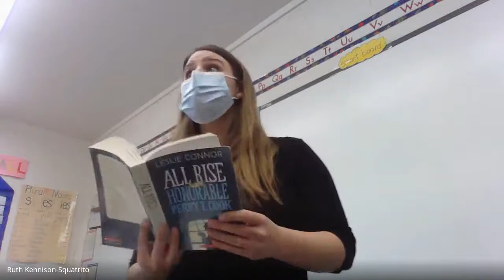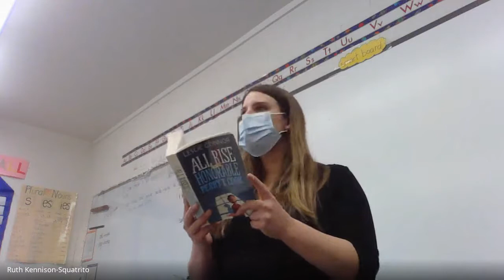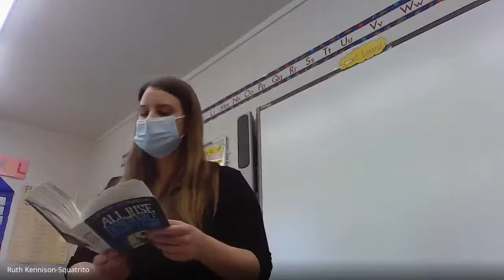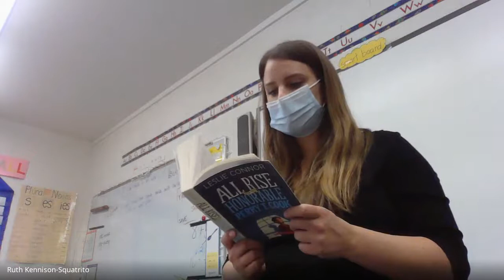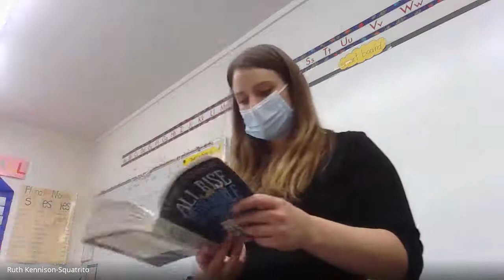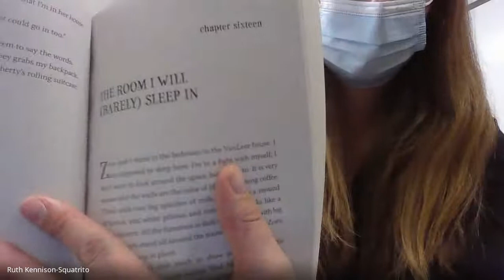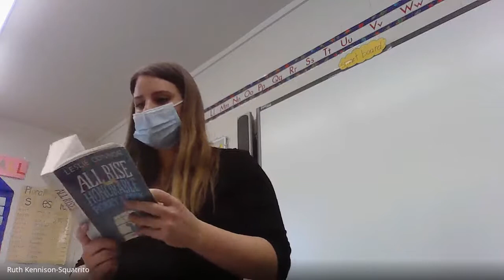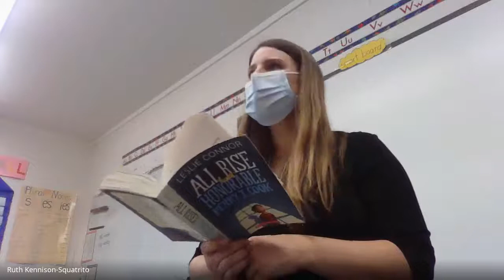Read Aloud: All Rise .... Chapters 14-16 3/2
All Rise for the Honorable Perry T. Cook        Chapters 14-16